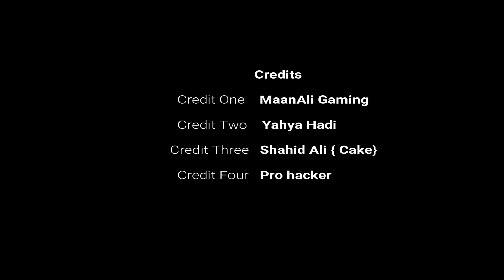Hacker VS Hacker| Who got the ckicken dinner? | PUBG MOBILE | MaanAli Gaming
sorry about bad video quality
Ending was full of suspense HACKER VS HACKER
Must watch